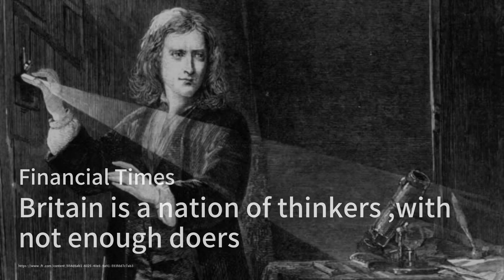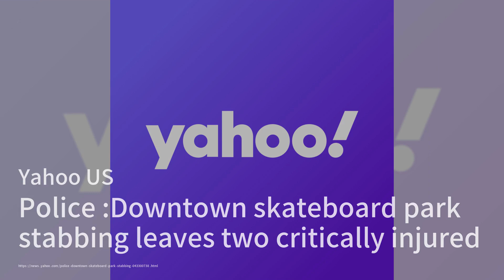More than 1,600 Jewish Harvard alumni threaten to withdraw donations over antisemitism concerns；Brit